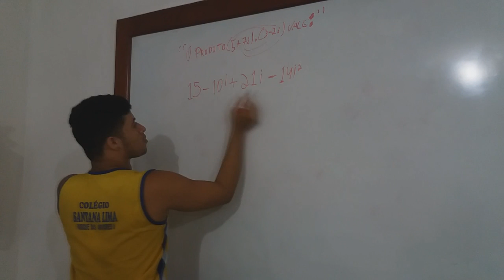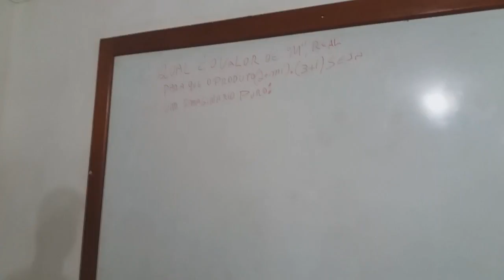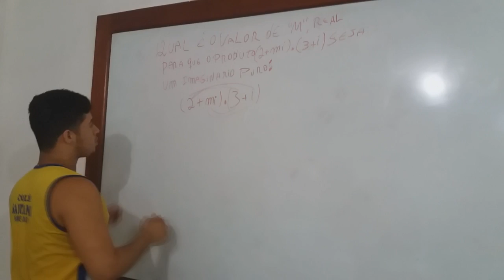3 mat comp EMERSON DIEGO ok